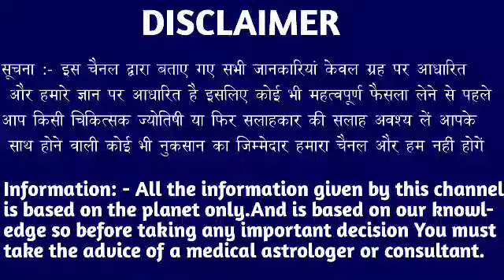धनु राशि वालों 22 मार्च 2023 से खुशी से रोना पड़ जाएगा तुम्हें 440 झटका लगेगा। Dhanu Rashi